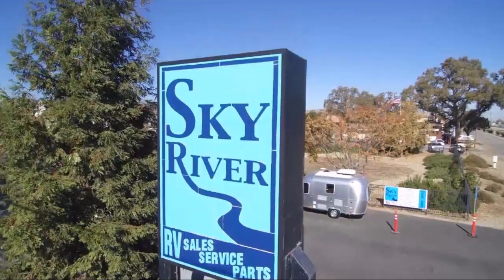2022 Jayco Pinnacle 32RLTS Paso Robles Pismo Beach Atascadero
2022 Jayco Pinnacle 32RLTS Stock Number: J2278 Vin:1UJCJ0BTXN1RV0143.